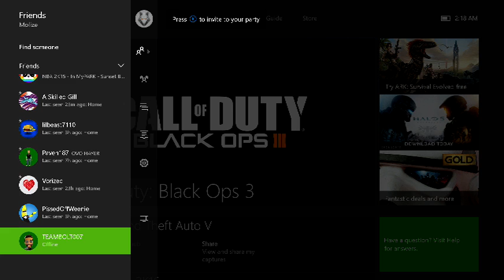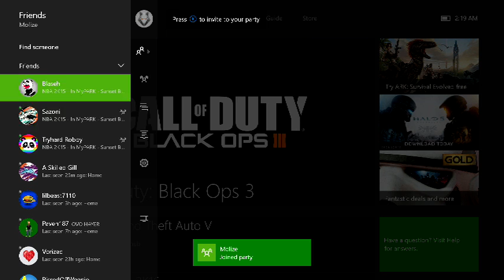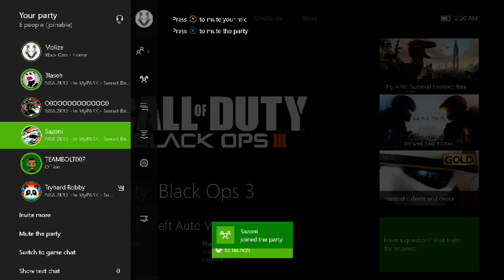Gamer Series 396